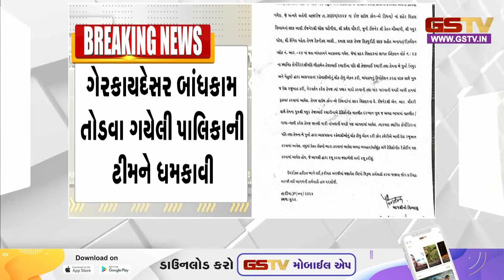Surat માં BJP કોર્પોરેટરના પુત્રની દાદાગીરી